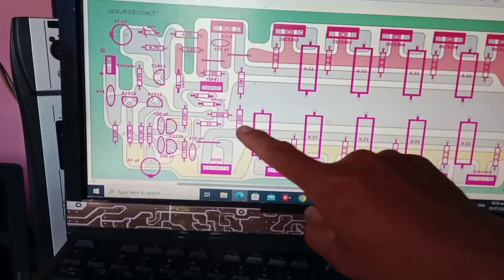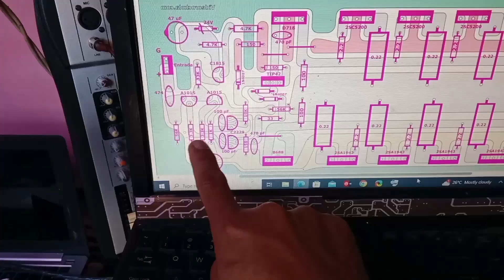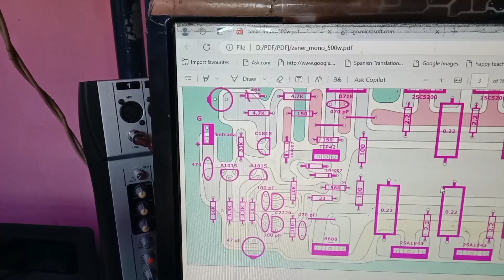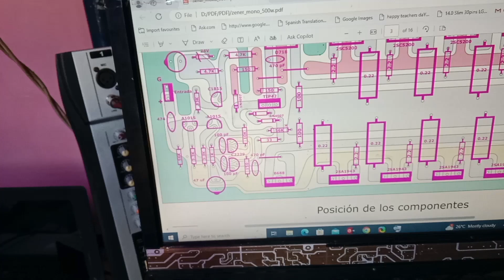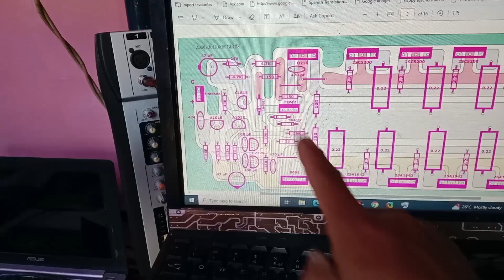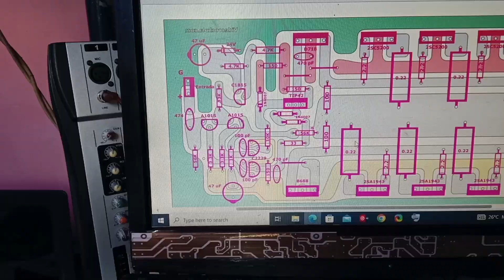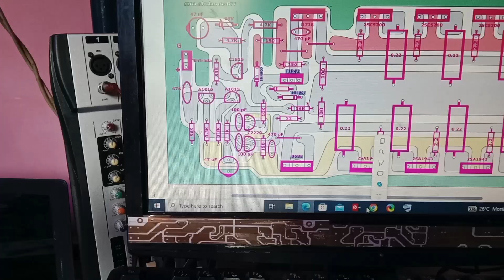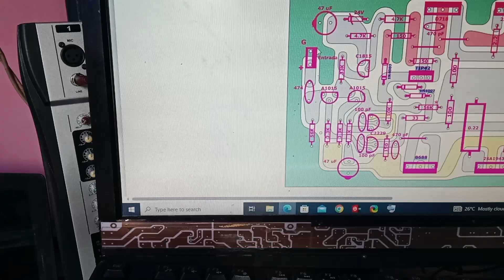TUTORIAL: Full video Paano Gumawa Ng Amplifier | How To Make An Amplifier ( Part 1)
Tutorial ng amplifier kong paano gumawa, ito ay para sa mga students at beginner

ROCKOLA Zener mono 500 amplifier